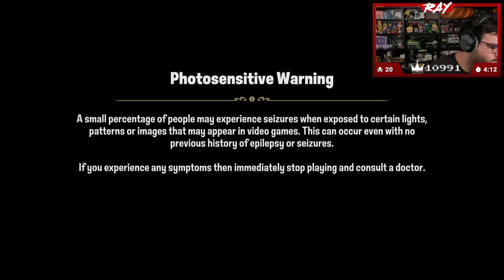Twitch Livestream | Disney Illusion Island [Switch]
Gameplay starts at: 5:51